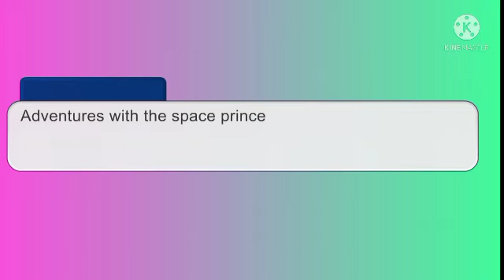Adventures with the space prince, pt.2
A space prince named Blu is taken from his home planet and brought to earth where a young couple find him. The wife wants to keep him, but she knows she can't,  plus they're expecting a little bundle themselves. Will the space prince ever be able to return home to his parents? Or, Will he be trapped in that stange world forever?